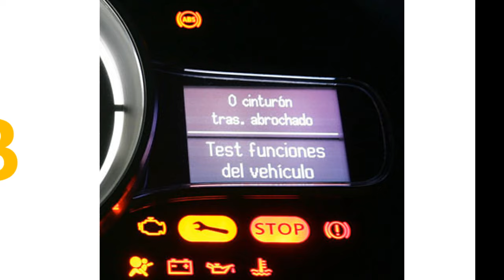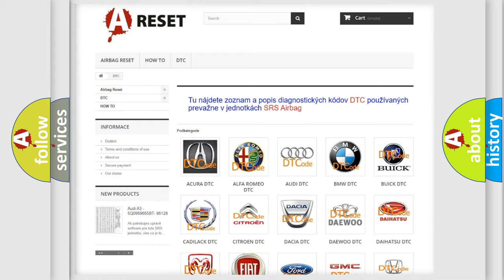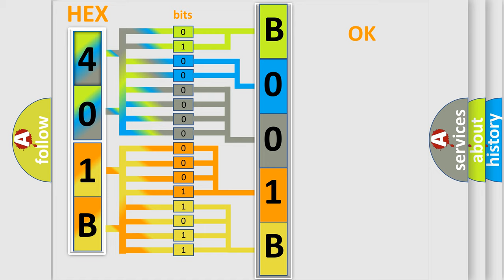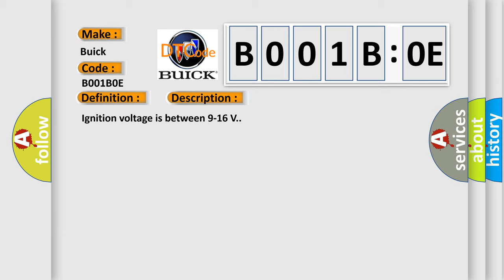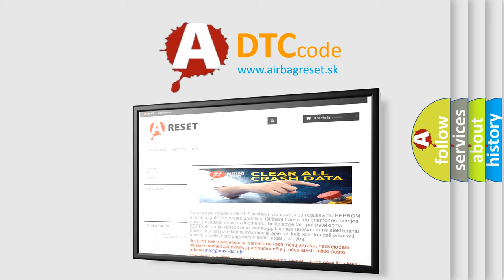DTC Buick B001B-0E Short Explanation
Contents:
0:21 Basic DTC analysis according to OBD2 protocol standard.
1:48 Insight into programming
2:58 A diagnostically understandable description of the Diagnostic Trouble Code
3:05 Basic error definition

Make:
Buick
Code:
B001B 0E
Definition:
Passenger Seat Belt Retractor Pretensioner Deployment Loop Resistance Below Threshold
Description:
Ignition voltage is between 9-16 V.
Cause:
B001A 0E,  B001B 0EThe seat belt retractor pretensioner deployment loop resistance is less than 1.1 Ω for 120 milliseconds.